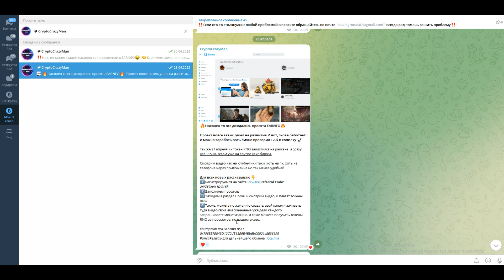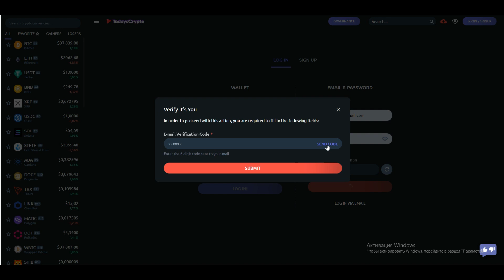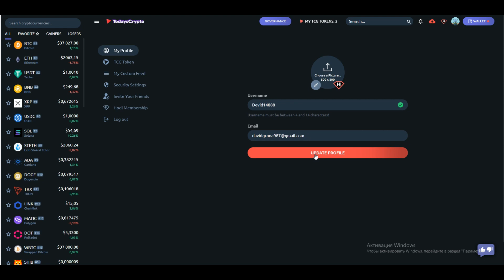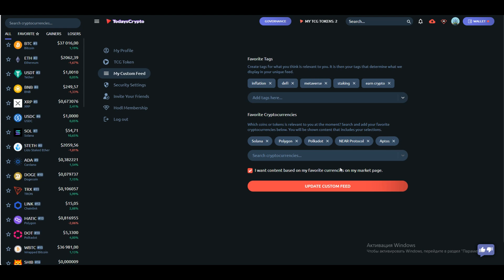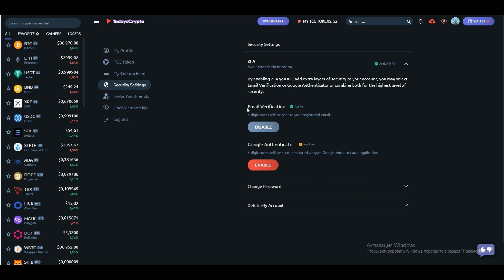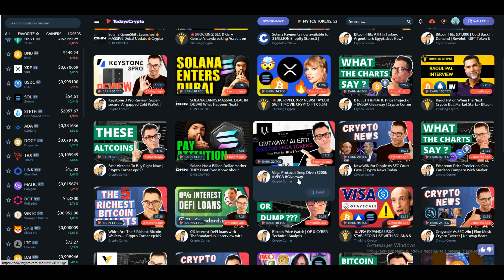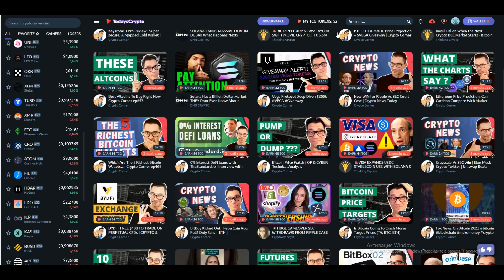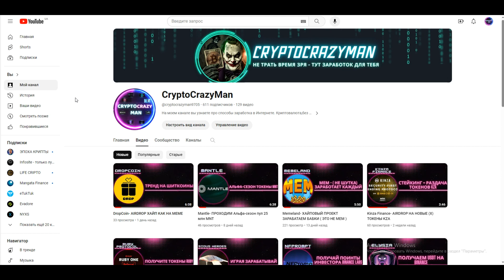Todays Crypto- ОБЗОР ( Получаем крипту - на просмотре видео )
Адресс монеты TCG в сети MATIC:
0x98B435147EB5496f2180cf4d0836157E1744e9d0